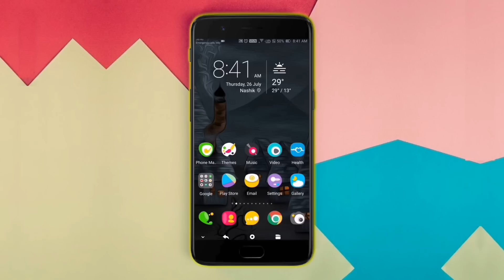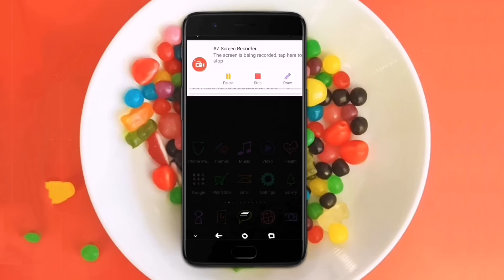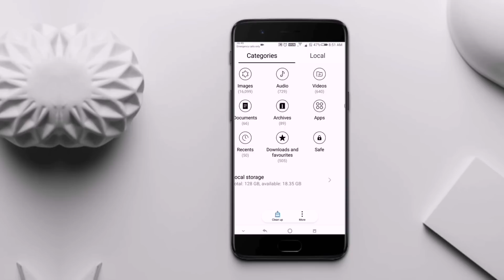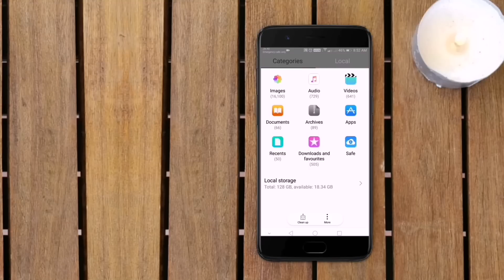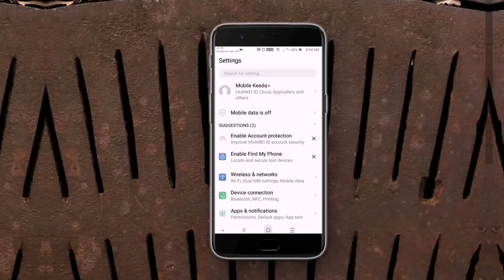New Usdt Earning Platform 2024 | Best Earning App | Latest Earning App 2024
TOP 5 HUAWEI THEMES 2018 [EMUI 5/8]

LINKS TO DOWNLOAD (Shorten Links)

1. Berry EMUI 5/8 Theme

2. Crayon Art EMUI 8/5 Theme

3. White Enclab & Black Enclab EMUI 5/8 Theme

4. OS-Grey EMUI 5/8 Theme

5. Miui 9 theme Emui

° Video & Audio : Kinemaster Pro & Camtasia Studio 9
° Thumbnail : Ps Touch & Phonto
° Screen Recorder : Az Screen Recorder

DON'T FORGOT TO GIVE THUMBS UP IF YOU LOVE MOBILE KEEDA.

About ---   Hello Friends, Welcome to  " M O B I L E  K E E D A ",  I created this Channel on 31 JANUARY 2017. in this channel you get interested android related content like "ANDROID SETUPS"   "ANDROID CUSTOMIZATION"  "BEST APPS LIST" "TIPS & TRICKS"  in daily basis. I live in Maharashtra "PURE MARATHI"  and i am doing this as  full time  You tuber. I Upload Daily interested and Quality Content For you.